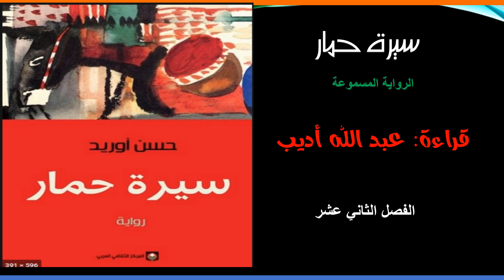سيرة حمار حسن أوريد الفصل الثاني عشر بصوت الأستاذ عبد الله أديب